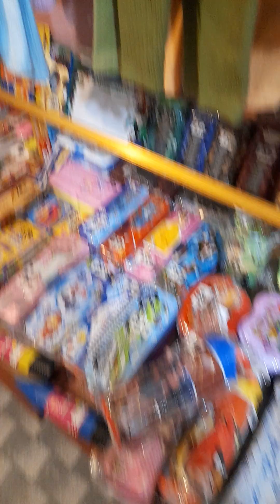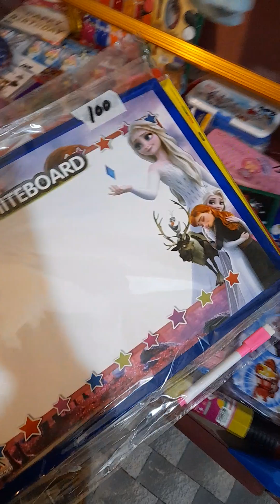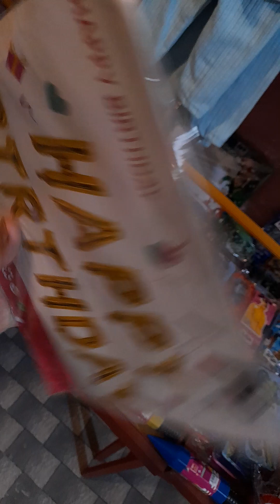cheapest price stationary iteams in karachi dailysawal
Best stationery shop in karachi
dailysawalkarachi
daily sawal